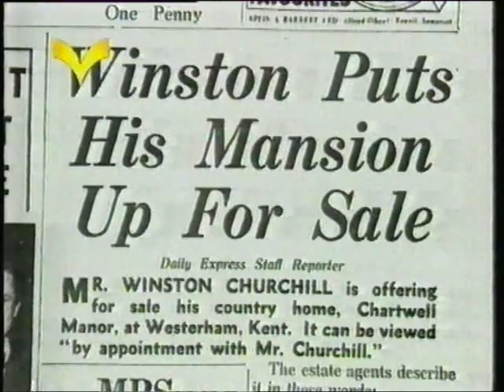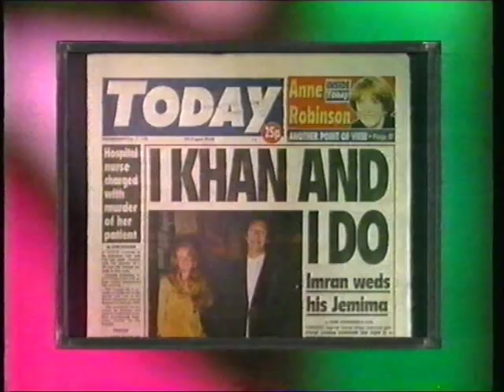Yorkshire TV 21st May 1995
Thanks to Robin Carmody for the date
Video contains
Credits for Link (including an obligatory Ken Morse credit)
Promo for The Churchills (voiceover is YTV announcer John Crosse)
Yorkshire TV ident into Sunday Live

The announcer is Bob Preedy, and John Crosse can be heard on the trailer